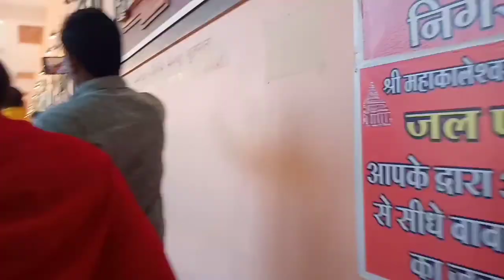BHOPAL TO UJJAIN/Shiv Mandir /Shipra nadi/VLOG/TRAVEL/FAMILY VLOG ⛩️🇮🇳🔥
PARTNER 👌

MOBILES- OPPO A5s & I PHONE 11📱

SanskarEdits

Hello
My name is Sanskar Dhurve . I am YouTuber and Fashion influencer with ig username @Sanskar_lifestyle  My current Instagram followers are 900+ and my Engagemant is pretty Good.
.If you want free product promotion then meet me or contact this number 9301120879

Sanskar vlogs Sanskarvideos Sanskar ka vlog channel Sanskar Master vlogs Sanskar Master vlogs channel

THENKYOU 🔥😅❤️❤️